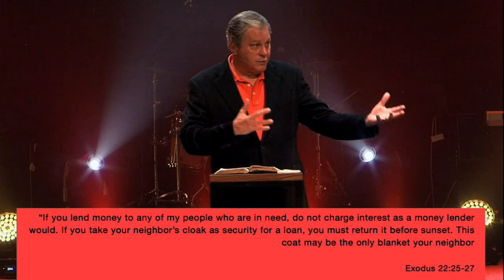Handling Hurt | Pastor Ritchie Miller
Everyone has hurts. Sometimes people close to us hurt us and sometimes people we barely know cause emotional pain. Human nature teaches us to respond to hurts by reaction, retaliation, and revenge. It never ends well when we act that way. Jesus shows us a radical new way to deal with the hurts in our lives. In this message from Matthew 5:38-42, Pastor Ritchie Miller teaches how to process and respond biblically to those who hurt us most.

Sermon Scriptures: Matthew 5:38-42, 1 Peter 3:9-11, Exodus 22:25-27, Matthew 7:12, 1 Peter 2:17, James 1:2-5